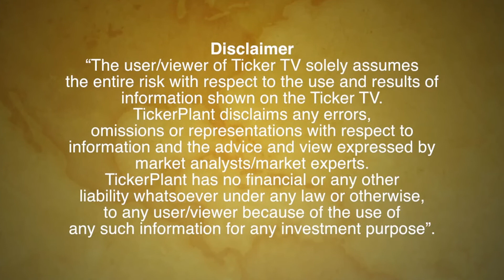Metal Sector Is Looking Good For Investment Says Mr Sumeet Bagadia, Choice Broking